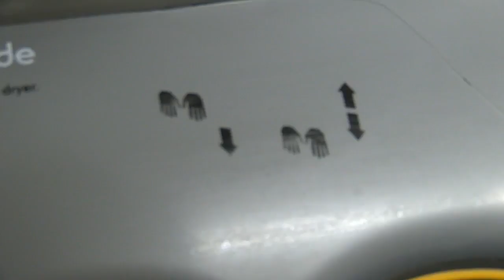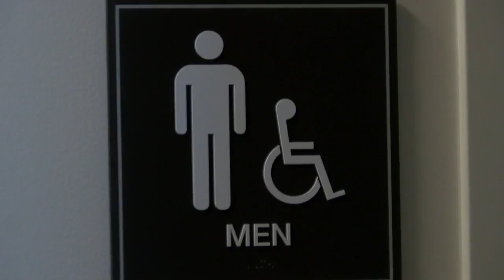New study says air hand dryers spread germs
Washing your grubby mitts is one of the best ways to cut your chances of getting sick and spreading harmful germs to others, but a new study may make you think twice before you use air hand dryers that are in public restrooms.